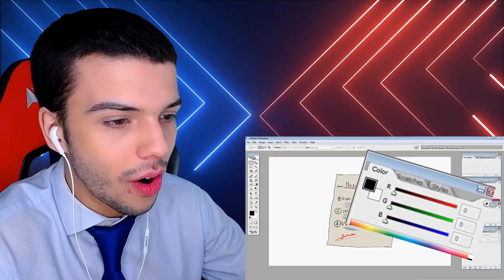Rasguei minha prova de história (História Animada) - hu3cat (SALVATORE REACT)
Purchased Animation (standard license)